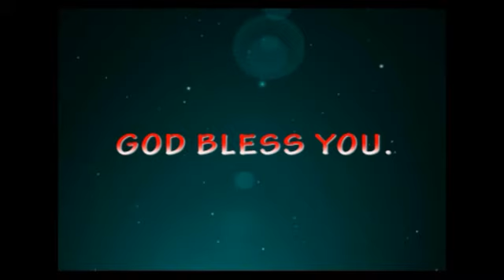Seven Words in the Cross -Siluvalo Yesu Palikina yedu Matalu